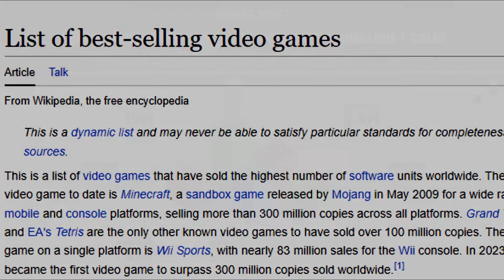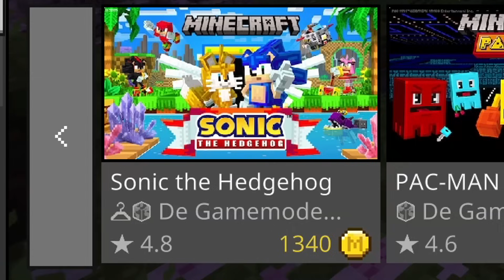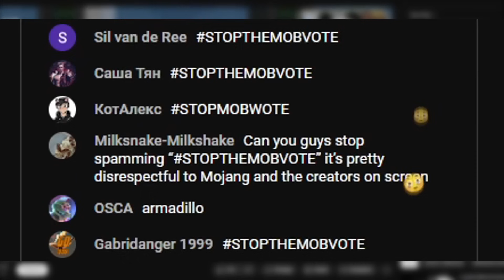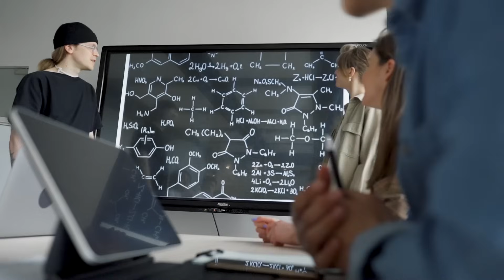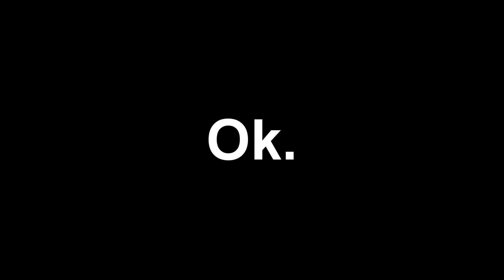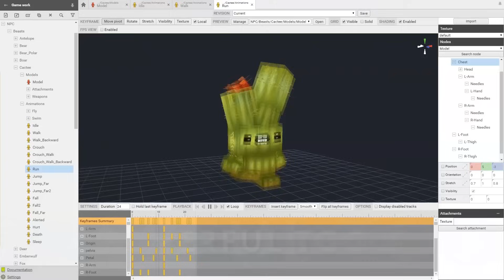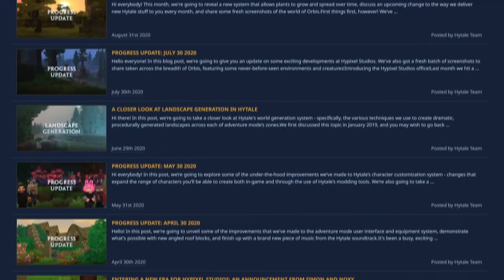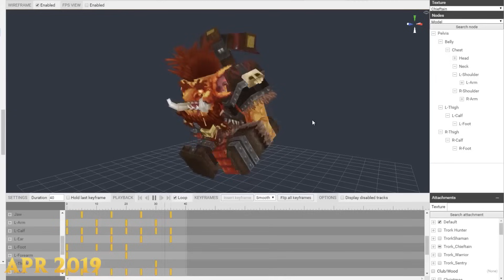La fin de Minecraft est proche.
J'adore Minecraft, mais je déteste Minecraft.

🟥 Chaîne LoL : @NakaLeague

Merci de m'avoir écouté !